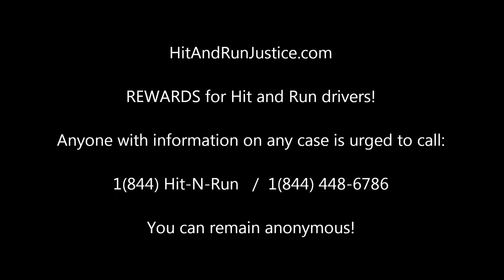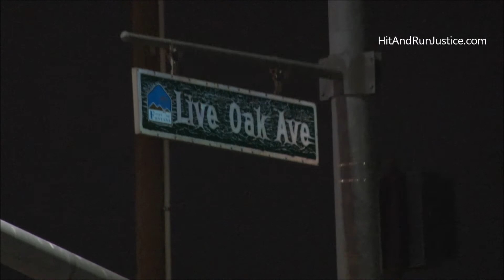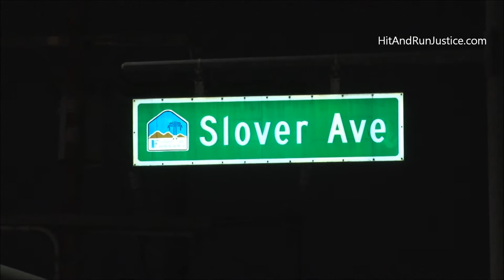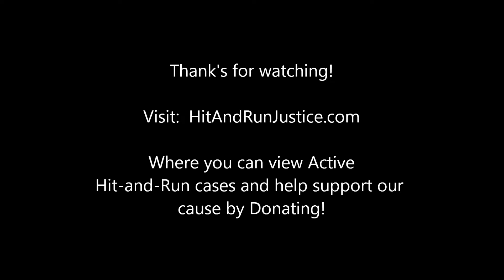Drunk Driver vs Rail Road Sign Fontana CA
Fontana, CA – Saturday, January 06, 2018 at 1:09 A.M. Officers with the Fontana Police Department responded to calls of a pickup truck versus a railroad sign near Slover Ave and Live Oak Ave.

The pickup truck appeared to have been traveling westbound on Slover Ave and as it arrived at Live Oak Ave it jumped the island that separates the westbound lanes from the eastbound lanes at the railroad crossing and it collided with a railroad mechanical arm located on the middle of the road.

The truck struck the mechanical arm with its right front side. The collision destroyed the truck and almost knocked down the mechanical arm mechanism. After the impact, the truck continued rolling and came to a stop at the intersection.

An Officer with the Union Pacific Railroad Police Department also responded to the scene.

A Union Pacific employee removed the damaged mechanical arm and placed two red flags on the railroad indicating a hazard to any incoming locomotive.

Alcohol appeared to have been a factor to the collision according to an officer at the scene.

The adult male driver appeared to have not obtained injuries due to the collision.

No other information was obtained at the scene.